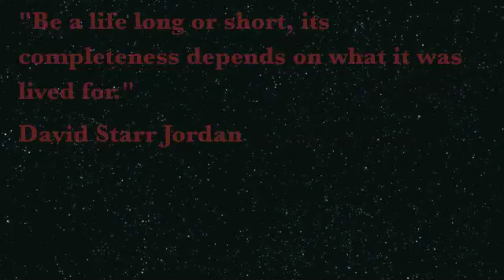Flying Pig Tabatas!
Pull-ups
Push-ups
Sit-ups
Squats
8 rounds each station, 1 minute rest between, count all your reps!